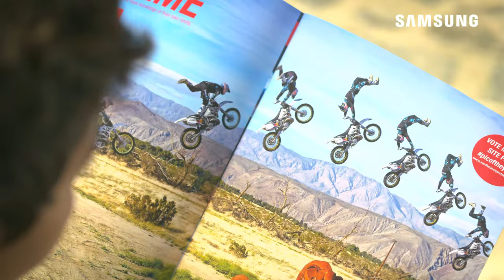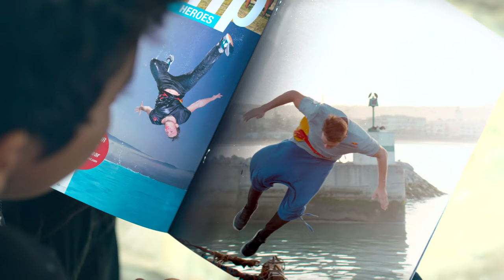[4K 60fps Video] People Are Awesome 2017 | parkour running on the street | Amazing channel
✌ LEAVE ME YOUR THOUGHTS ABOUT THIS VIDEO !

VIEW MORE:
Channel Highlights The Same Topic
 FOREWORD: I always try to bring you the relaxation every day. But understanding and my ability is limited.
So, do not forget send to me these great videos that you've ever seen on the following topics: parkour, trick shots, freerunning, skateboarding, cliff diving, wingsuit flying, snowboarding, BMX, freestyle football, basketball, golf and other action sports!